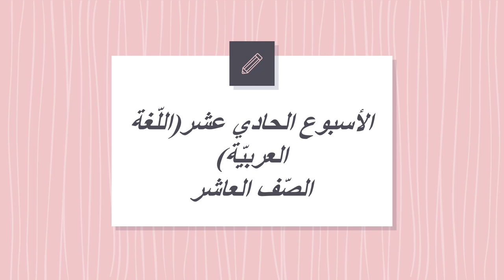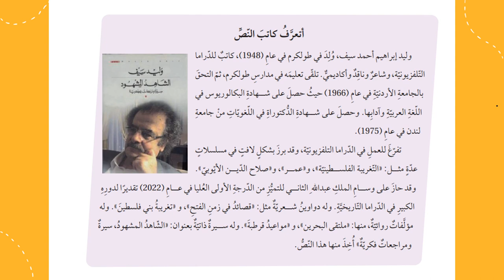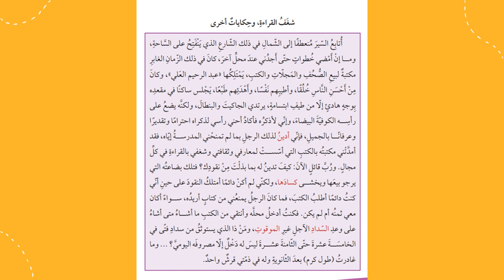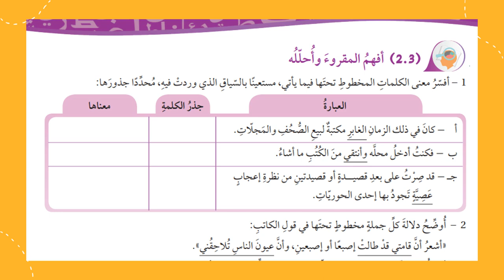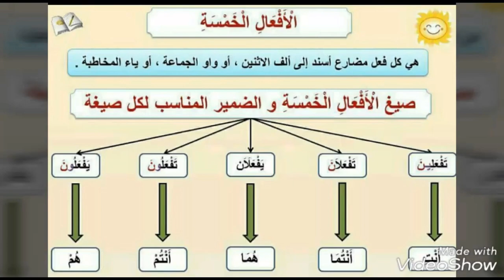الأسبوع الحادي عشر اللّغة العربيّة الصف العاشر- المعلمة منال زكارنه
يعرض الفيديو أهم المحاور والموضوعات التي سندرسها خلال الأسبوع الحادي عشر من مادة اللّغة العربية .